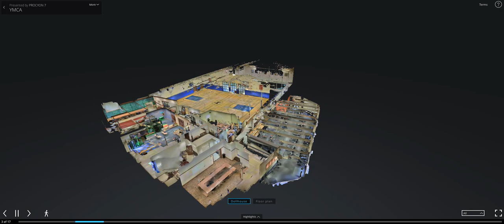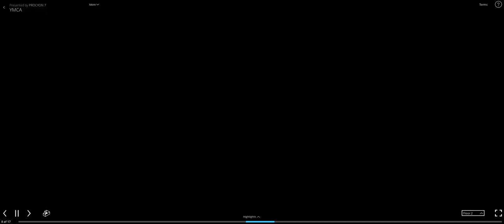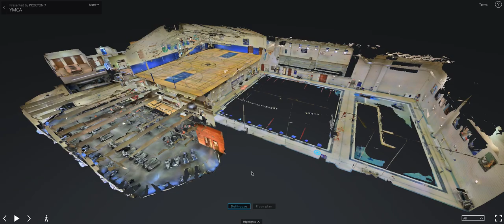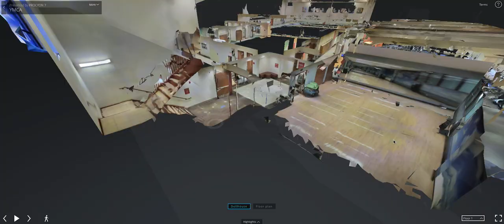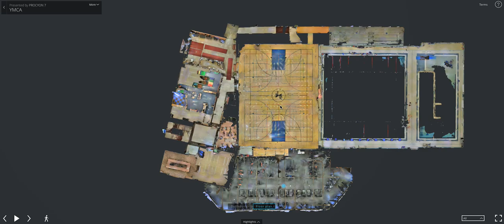YMCA video of 3D tour